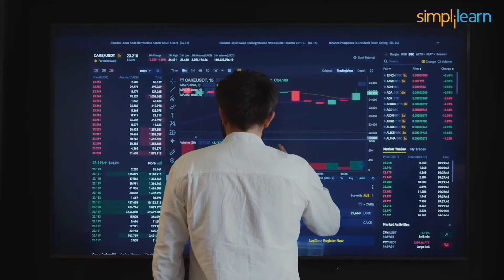Blockchain Explained in 2 Minutes | What Is Blockchain? | How Blockchain Works? | Simplilearn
This video on Blockchain Explained in 2 minswill take you through the emergence and rise of Blockchain. It will give you an idea of how Blockchain came into existence and how it works. I will tell you how Blockchain deals with so many issues of today's centralized economic system. It will help you understand how Blockchain Technology and Cryptocurrency work together and can be used in multiple ways in today's era.

✅Skills Required
- Cryptography and Cryptocurrency
- Bitcoin
- Distributed ledger
- Hyperledger
- Ethereum Blockchain
- Consensus
- &more